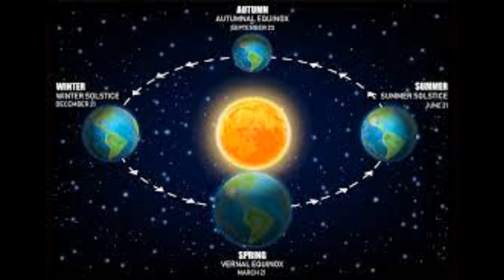What in the World is a Dogman? - PART 6 - WHEN DOES THE DOGMAN APPEAR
Dogmen are usually active around Christmas time and appear during negative emotional times of people. Also, during the Fall solstice, which is between Halloween and Christmas.
Some have said during Full Moons and a Gibbous Moon. In Trumbull County Ohio it seems to appear from Spring to August. And finally, when a witness reappears in the area of his sighting.